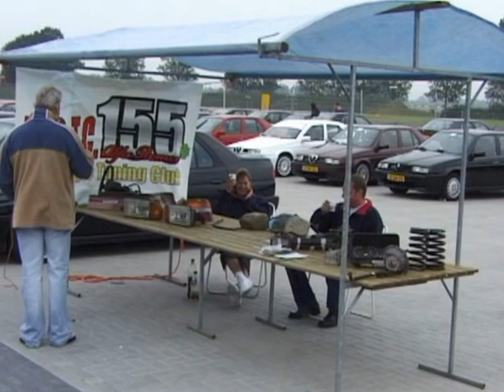ARTC 155 bij Viva Italia 2002 in Assen.